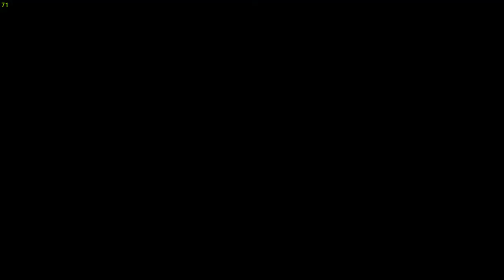Assassin's Creed Syndicate PART 11 (1080p ULTRA high settings on RTX 3060)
Assassin's Creed Syndicate is an action-adventure video game developed by Ubisoft Quebec and published by Ubisoft. It was released on October 23, 2015, for PlayStation 4 and Xbox One, and on November 19, 2015, for Microsoft Windows.

Initial release date: 23 October 2015
Engine: AnvilNext
Series: Assassin's Creed
Nominations: BAFTA Games Award for Audio Achievement, MORE
Developers: Ubisoft, Ubisoft Montreal, Ubisoft Quebec, MORE
Platforms: PlayStation 4, Xbox One, Microsoft Windows, Google Stadia

PC specs:
Processor: Intel® Core™ i5-10400
Graphics: INNO 3D RTX 3060 (12GB)
RAM: SPECTRIX D50 DDR4- 16 GB 3000Mhz
Motherboard: B460M-A PRO
Recorder: X-Box in game recorder